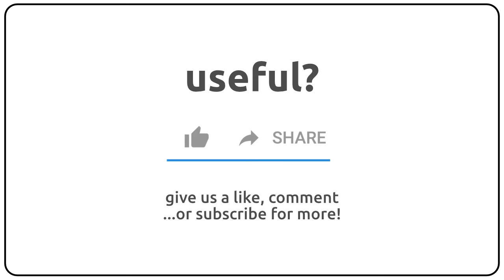How to pronounce apathic in english?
How to pronunce apathic in english
How to pronunce apathic in american accent 🇺🇸?
How to pronunce apathic in british accent 🇬🇧?
How to pronunce apathic in australian accent 🇦🇺?

Como se dice apathic en ingles?
Como se pronuncia apathic en ingles?